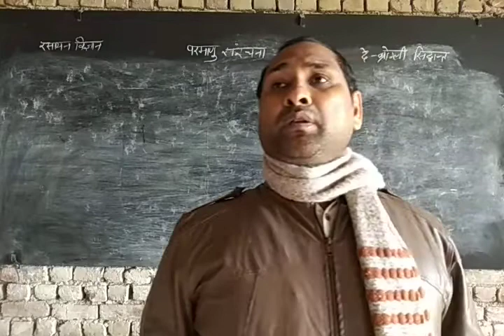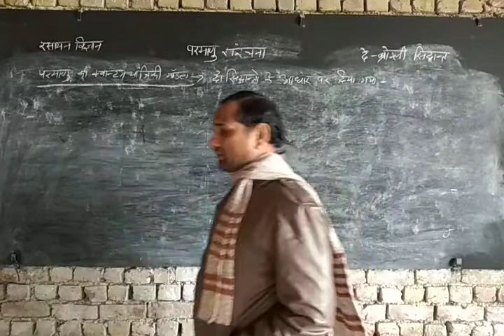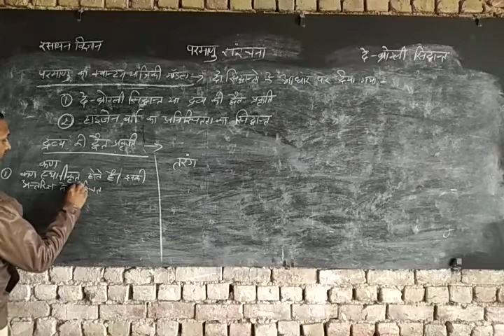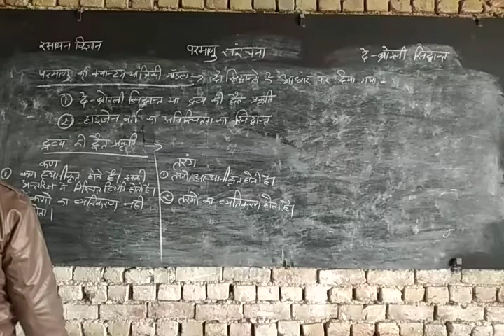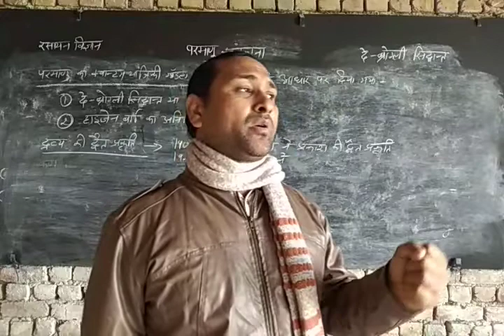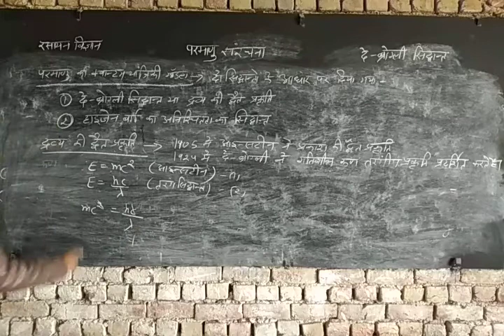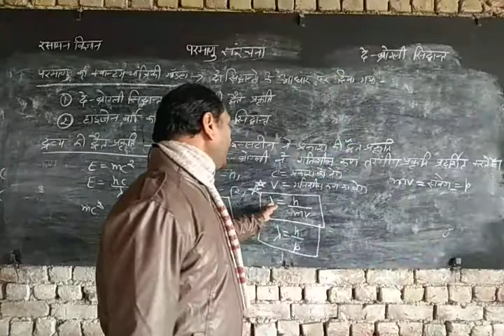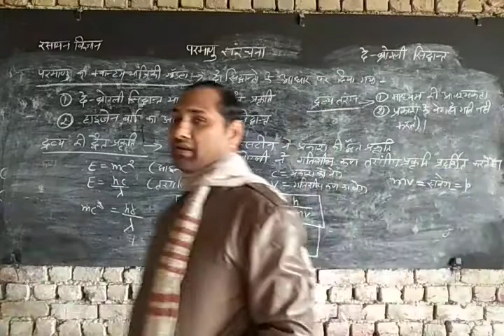11th chemistry /chapter -2 /lect -25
aps kathumar alwar rajasthan